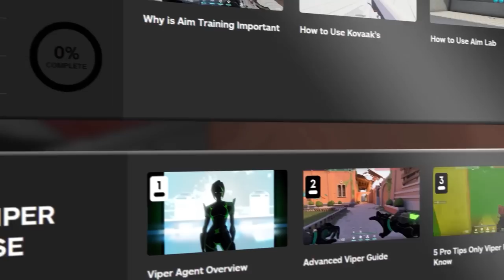1 THING You are MISSING in Valorant! (RANK UP FAST!)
Concepts: Valorant,Valorant Guide,Valorant Tips and Tricks,Valorant tips,Skillcapped valorant,Valorant Skillcapped,Skillcapped,Skill Capped,Gameleap Valorant,Pro Guides Valorant,Proguides,Proguides Valorant,Valorant Ascended,Dragonmar,Sero,Teamplay,Valorant Teamwork,Teamplay Guide,Valorant Teamplay,Valorant Aim,Aim Guide,Aim Tips,How to rank up,Carry valorant,Valorant Pro